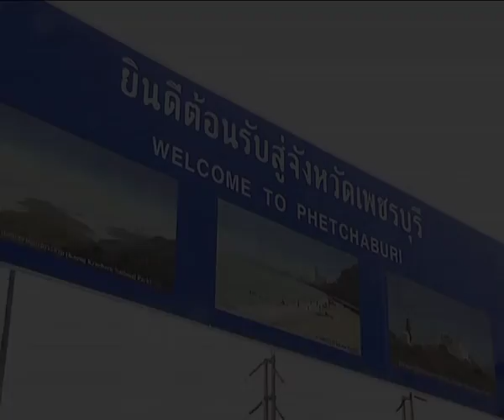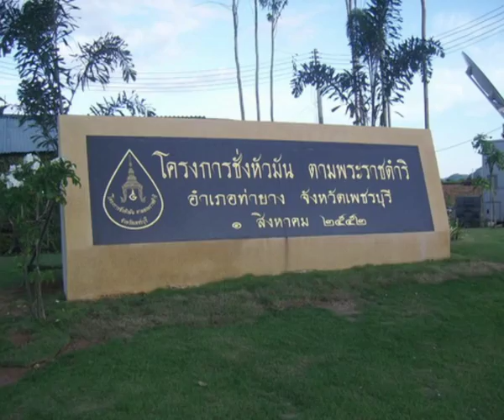11 Petchaburi.f4v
unseen in Central of Thailand